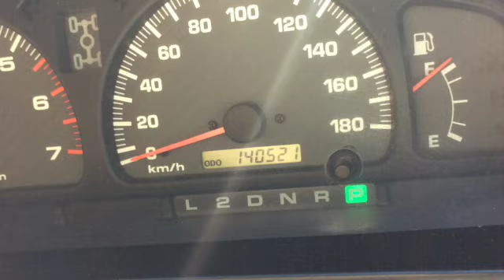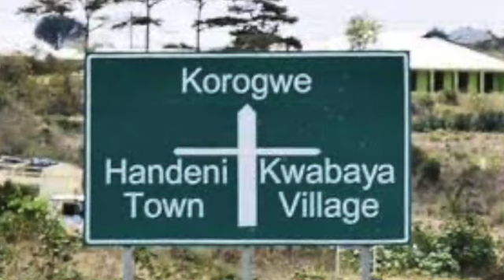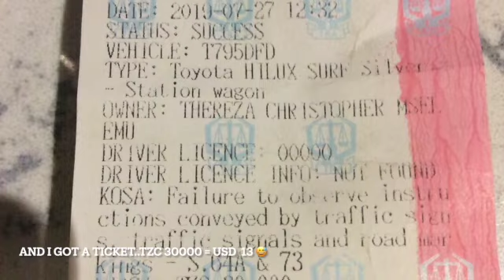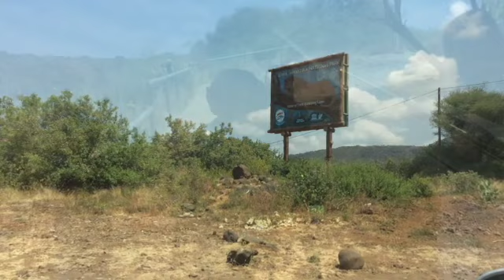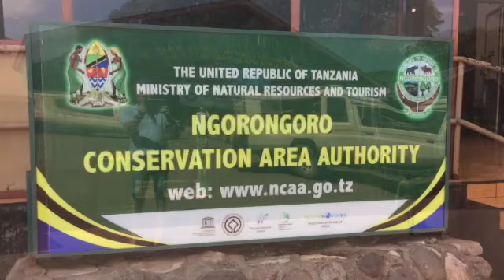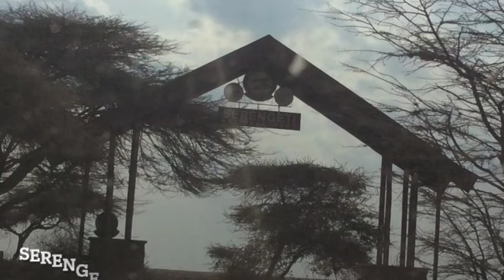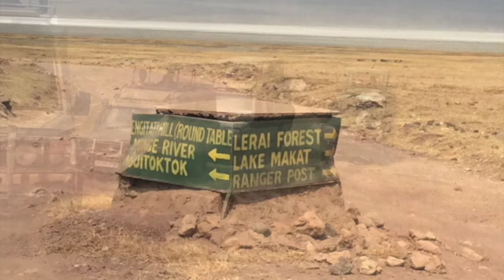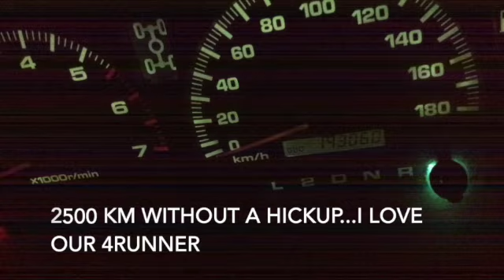4Runner on a roadtrip in Tanzania. Dar es Salaam-Korogwe-Arusha-Serengeti-Ngorongoro-Tarangire.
We drove our 4Runner on a 9 days road trip in Tanzania.  We wanted to drive our own car and be independent to stay wherever we wanted and how long we wanted to stay. Most tourist take a flight to Arusha and rent a safari car with a driver to explore the National Parks.  We also wanted to experience the road and landscape from Dar es Salaam to Arusha.  Some of the hotels we prebooked and some just as we passed.  This trip was a lifetime experience.  Because we travelled with our kids we tried to limit the hours of driving pr day.